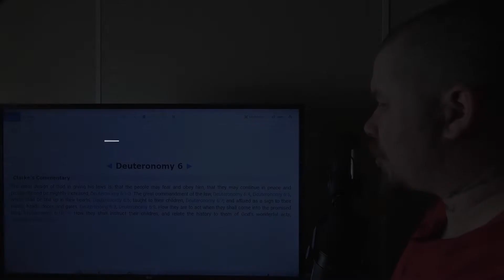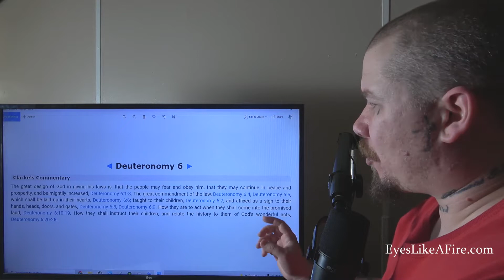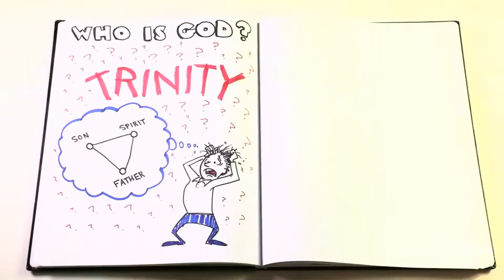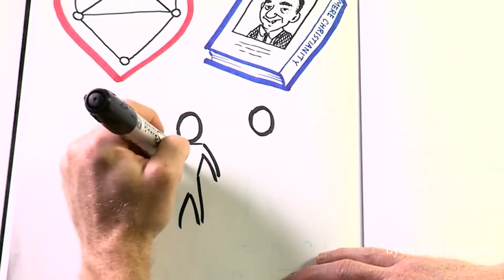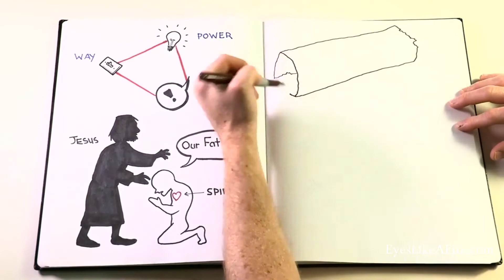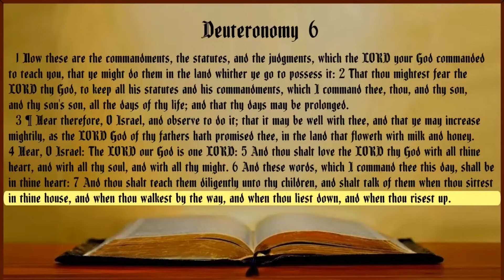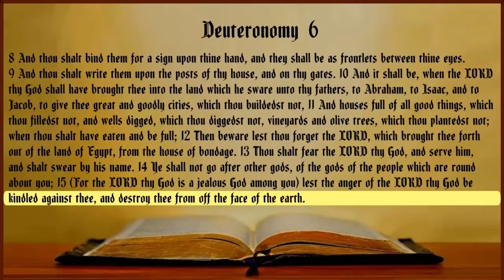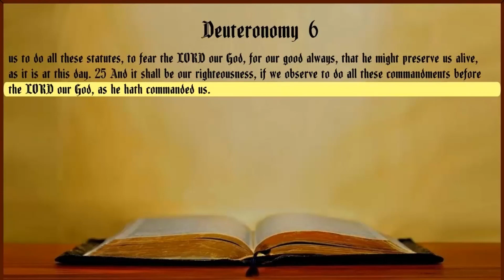Bible Study: Deuteronomy 6 ("The LORD our God is one LORD.")